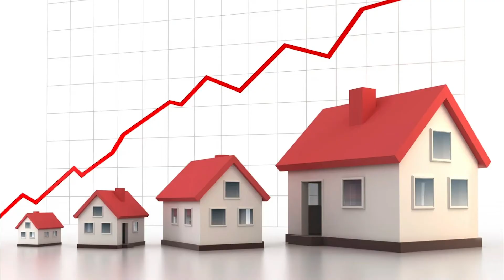CG Property - Asset Progression Video Part 1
Have you ever asked yourself:
- How can I use my house to upgrade my lifestyle?
- How do people who earn the same as me afford private property?
- How do I know if a property is worth investing in?
- How do I know when is the best time to buy a property?

If you’ve asked any of these questions before, you’re not alone.

​Based on our 10+ years of experience with Singapore’s property market, our method can help you to enjoy stability and real financial growth from your real estate investments.